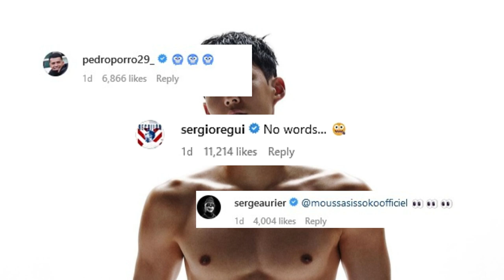Tottenham Hotspur Star's: Heung min son’s Hidden Talent Uncovered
Go click this video for take a look at Tottenham Hotspur Star Son Heung-min's hidden talent, which was Uncovered during a Calvin Klein Photoshoot.

Son Heung-min is a talented footballer and he was able to show his hidden talent during a Calvin Klein Photoshoot. Check out this video to see how he did it!